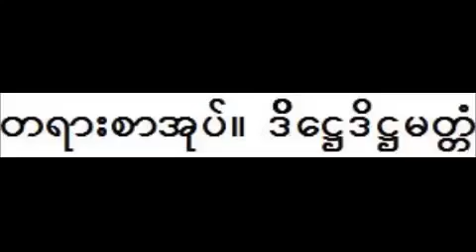ဆႀကီးေရႊဥေဒါင္းရဲ႕ အထုပၸတၱိ အသံ စာအုပ္